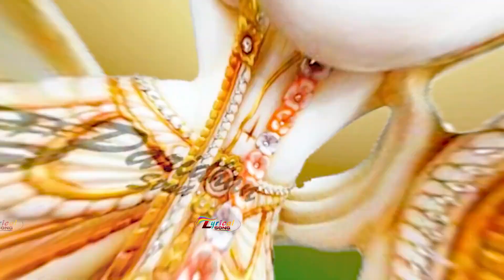krishnabhajan || कन्हैया ले चल परली पार || Krishna Bhajan 2023 New Bhajan Superhit 2023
RT - 1680
Song - Kanhaiya Le Chal Parli Paar
Singer - Kavita Sobu
Label - Bhajan Satsang

khatu ji ki katha
khatu ji ki kahani
khatu ji aarti
khatu ji song
khatu ji ke song
khatu ji ka gana
khatu ji ki
khatu ji maharaj
khatu ji ke gana 2022
Khatu Dham mandir November Darshan,
Khatu Dham mandir 2022 Darshan,
bhajan khatu
bhajan khatu ji
bhajan khatu shyam baba ke
bhajan khatu shyam ki
bhajan khatu shyam ji ke kanhaiya mittal
bhajan katha
bhajan khatarnak
bhajan kanha ke
bhajan khatu shyam ji ki 2022
bhajan khatu baba ke
bhajan kanha ji
khatu ji
khatu ji ke bhajan
khatu ji ki aarti
khatu ji ke gane
khatu ji jaane ko jee chahta hai 2022
khatu ji